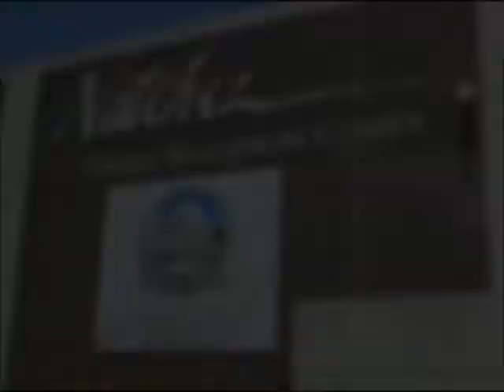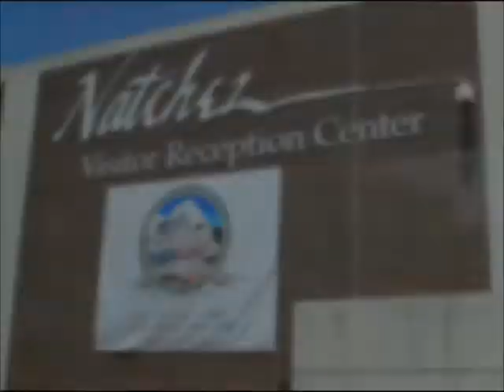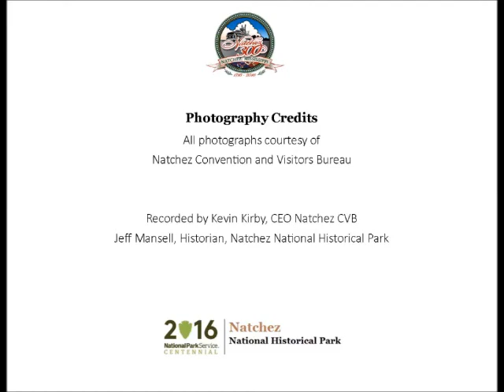Jan 22 Creation of Natchez CVB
Kevin Kirby presents a Natchez History Minute about the creation of the Natchez Convention and Visitors Bureau on this day, January 22, 1972. The CVB is the driving force behind the Tricentennial Celebration.